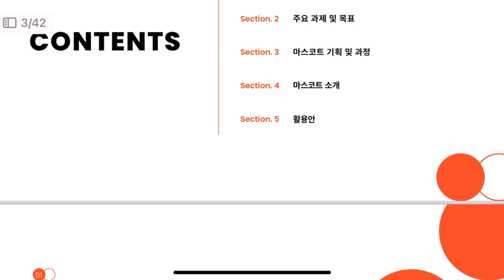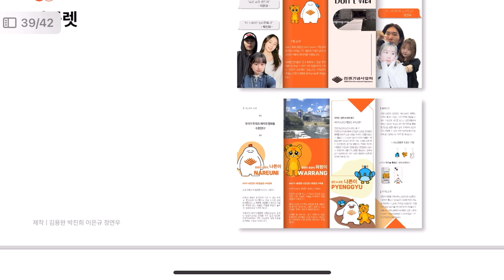[전쟁기념관 마스코트 및 굿즈 제작] 청년 서포터즈 2기 워리어_Don't 워리팀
전쟁기념사업회 청년 서포터즈 2기 워리어 'Don't 워리'팀의 W프로젝트 발표 자료입니다.
굿즈와 홍보물에 활용할 수 있는 마스코트를 친근감 있게 그렸습니다.
워랑이,나른이,평구 각각의 재미있는 스토리가 담겨있는 캐릭터 입니다.
6개월간 전쟁기념사업회 청년 서포터즈로 활동하며 틈틈이 열심히 제작하였으니 관심있게 봐주시면 감사하겠습니다!